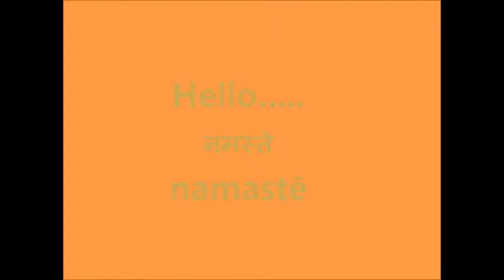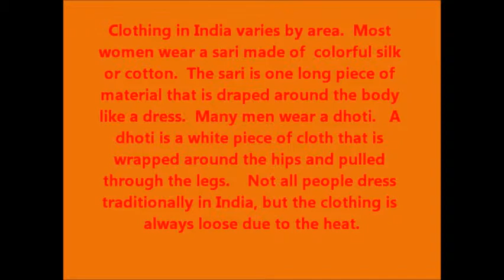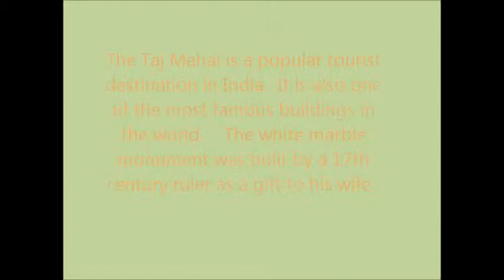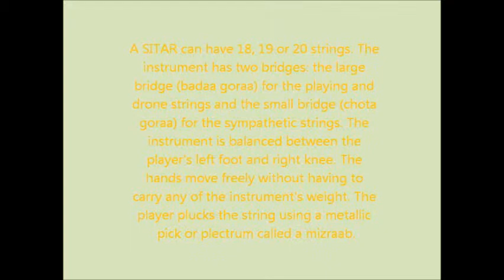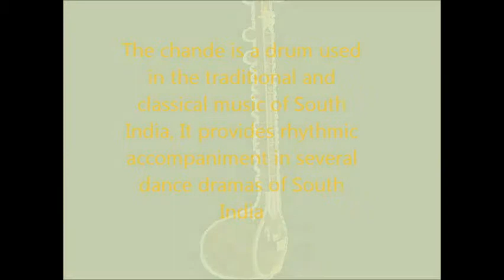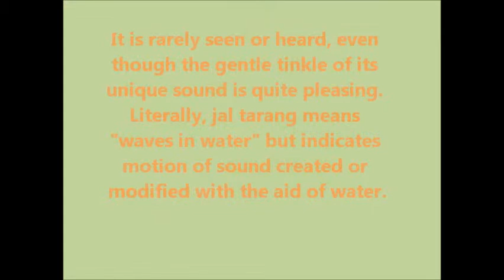India music movie